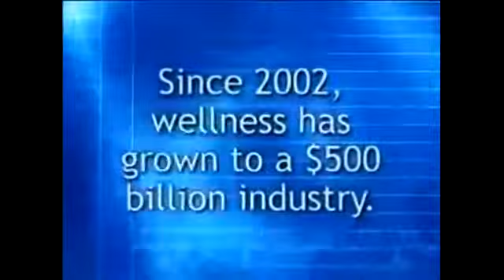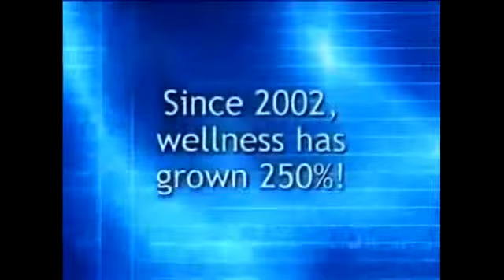Paul Zane Pilzer - Wellness Revolution Business Opportunities For Baby Boomers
- Were you born between 1940 and 1970? Choose your wellness products to restore health. Also check out several home based business opportunity presentations for baby boomers that require minimal investment to start.

Paul Zane Pilzer
The Wellness Revolution
wellness business opportunities
wellness programs business
nutrition business
health wellness business
wellness business systems
health and wellness industry